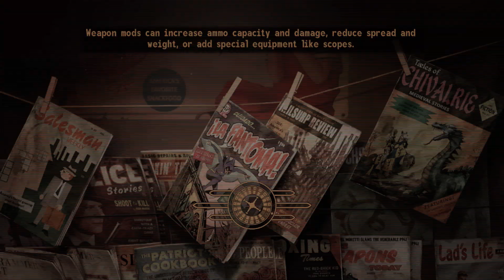Etizolam: Substance Review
Rating 11/10

- More euphoric than Xanax
- Shorter lasting
- Lasts 4-6 Hours

*Always practice Harm Reduction. Better to be SAFE than sorry.*
Harm Reduction & Substance Information Sites:

*I DO NOT CONDONE THE USE OF ANY PSYCHOACTIVE SUBSTANCE BE IT LEGAL OR ILLEGAL*